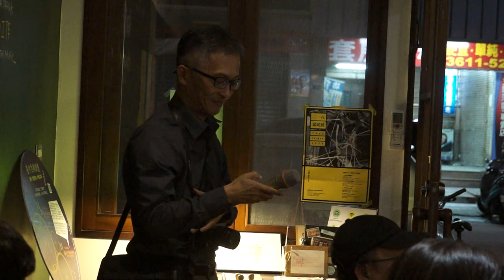20141107 【哲學星期五@台中】─「大安溪沿線，部落的青青菜菜」 Part 1－自我介紹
【哲學星期五@台中】─「大安溪沿線，部落的青青菜菜」 2014/11/07 (五) 19:00

「德瑪汶」是泰雅語「深耕」的意思。在台中和苗栗分界的大安溪畔，散落著13個泰雅族部落，有一群朋友在此成立了部落廚房－深耕德瑪汶協會，試圖用部落自己的力量，發展出泰雅部落的特色產業。

在這大安溪沿線的山區，是著名的甜柿產地，每年十到十二月產季時，都有許多的遊客會來觀光，吃甜柿。但你知道這裡也有一群泰雅族人正努力用友善土地的農法在耕作嗎？原住民深耕德瑪汶協會今年度開始在推蔬菜配送，每周一次配送蔬菜給消費者，種植過程採取自然農法，無毒種作，希望跟土地和解，用對環境友善的方式種作，同時也跟消費者有直接的聯結與對話。

為何會開始在大安溪的社區工作？九二一大地震後，因為沿線部落受災嚴重，至善協會開始在大安溪推重建工作，而後部落族人開始成立原住民深耕德瑪汶協會，持續推動社區照顧、學童青少年陪伴、部落產業發展、深度旅遊等。從去年開始推廣友善環境的農法，可是，過程中一直遇到許多困難，比如農友雖學習農法，但缺乏產銷管道下，最後仍要走回慣行農業的路上。協會發現到，不能夠只是推行農法，倡導自然，然後剩下的就交給農友自己解決，或是以為網路行銷可以解決一切。農業與農村的結構問題龐大，但至少開始自己建構與消費者間的聯結，想辦法透過集體的力量去解決，協會是一個平台，而同時也是一個示範，當這一套方法可以運作，農友也才會相信，也才肯跟進。今年是第一年開始蔬菜配送，同樣地發生很多問題，也很需要了解消費者的想法來改進，這是一段與消費者對話與改善的過程。

當地產地消成為一個逐漸被重視的觀念，在地生產，在地消費，降低食物運輸里程是需要被倡導的。我們都看過超市裡標榜進口食物的專櫃，比如紐西蘭奇異果、進口蘋果等等，但可曾想過在台中的淺山地區，就有許多的蔬菜水果在生產，我們可以吃到更新鮮的食物而不是越洋過海搭貨櫃的食品呢？食安問題爆發不窮的當下，可否換個消費的方式，跟生產者直接對話與聯結，甚至真的知道食物的產地在哪裡。11/7，【哲學星期五@台中】─「大安溪沿線，部落的青青菜菜」，歡迎來跟部落的農友對話，認識部落農業的困境與可能。

【時間】2014/11/07(五) 19:00 ~ 21:00
【主持】林淑雅｜靜宜大學法律系助理教授
【主講】林建治 | 原住民深耕德瑪汶協會執行秘書
【與談】張月嬌 | 原住民深耕德瑪汶協會產業組員

【參考資料】
【社團法人原住民深耕德瑪汶協會】